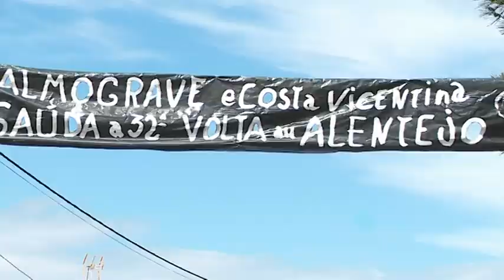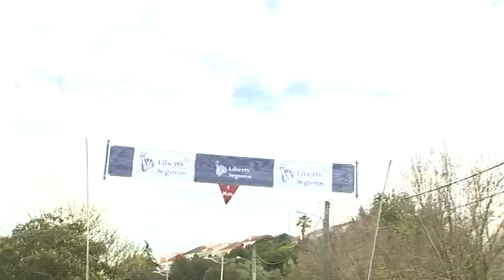32ª Volta Alentejo Liberty Seguros - Etapa 4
O checo Karel Hnik (Etixx) venceu ao sprint a quarta e penúltima etapa da 32ª Volta ao Alentejo Liberty Seguros que ligou, este sábado, Odemira a Santiago do Cacém numa distância de 159,2 quilómetros. Com este triunfo Hnik estreou-se a ganhar como profissional ao mesmo tempo que ascendeu ao terceiro lugar da classificação geral com mais 15 segundos que o líder Carlos Barbero. O espanhol da Euskadi esteve na discussão da vitória em Santiago do Cacém, mas acabou batido por Karel Knik após discussão vigorosa junto à meta. Eduard Prades (OFM/Quinta da Lixa) foi terceiro na etapa e manteve-se em segundo da geral, mas agora a 8 segundos do líder.